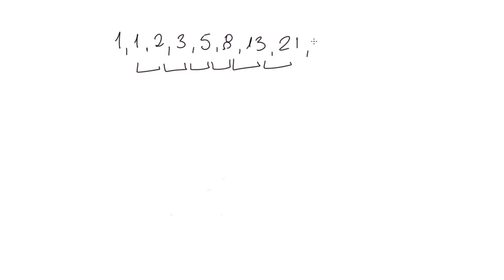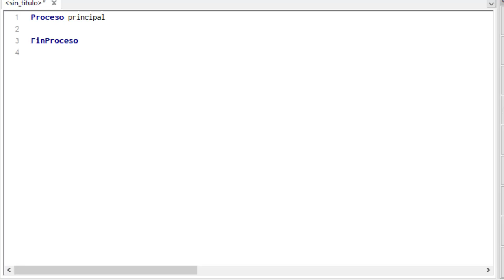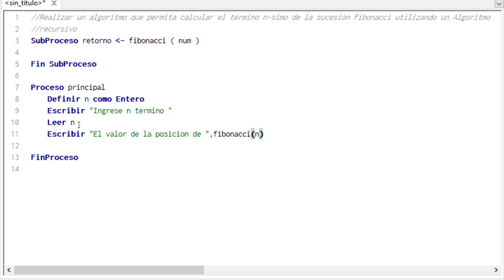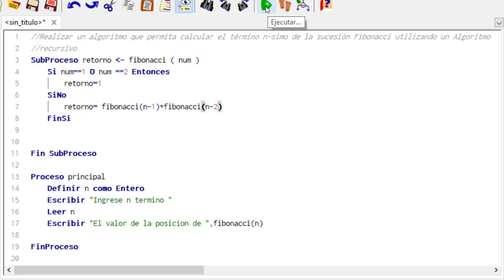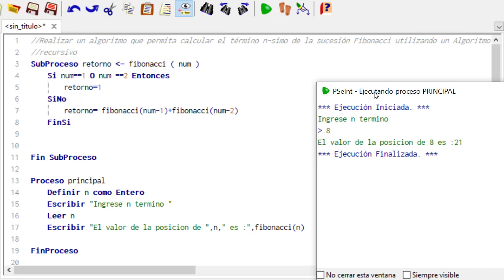PSeint - Función Recursiva - Serie Fibonacci